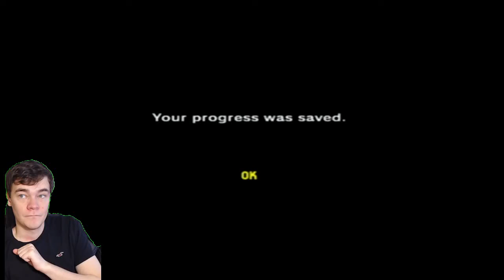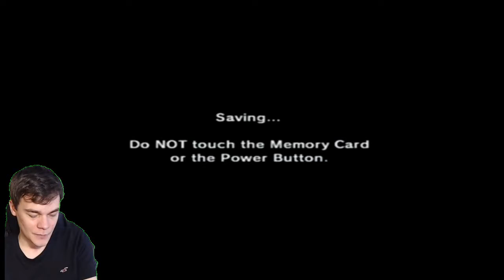No News Is Good News - Zelda Ocarina of Time - SAD Gaming #39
Topics: Having a job with purpose, Capitalism?

If you have any topic or game suggestions, Let me know!

Uploading videos everyday to practice talking and get over social anxiety.